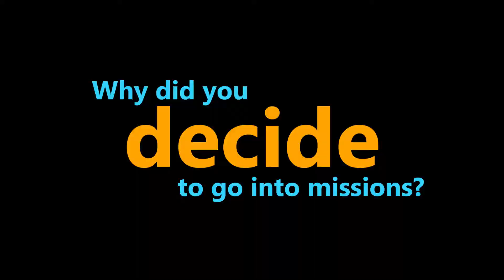Pete Simpson : Why did you decide to go into missions?